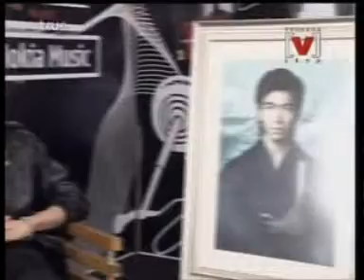Tol @I am Siam @Channel V_9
Tol โปรโมตอัลบัม The Destination @I am Siam @Channel V